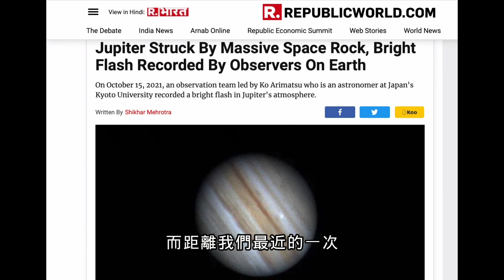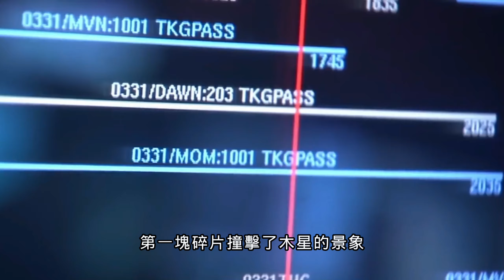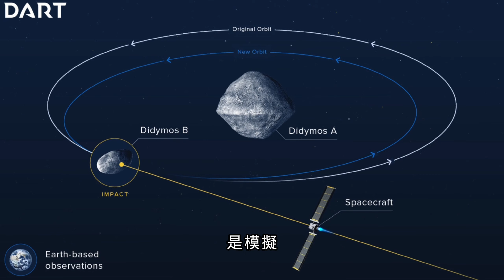就在剛剛！NASA迅速作出部署 因為木星連續兩月被撞? 守護神在銀河系擔當什麼角色 | 科普 宇宙 ｜木星｜AW老黃-探秘說OFFICIAL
科普 宇宙 一下
連續兩個月被撞兩次，7.8億公里外的木星，替地球擋了多少危險？

地球能從基礎生命一步步演化出人類這樣的智慧生命，靠的絕不僅僅是運氣，遠方的木星和近在咫尺的月球都是地球生命的保護傘，守護神一樣

甚至等我們人類自己擁有足夠先進的科技後，我們也能成為地球的保護傘。

最驚險的一次，還好有木星出手阻止  不然的1994年的列維9號事件，就成為地球絕唱

★參考資料
本視頻的數據資料皆由網路上所搜集

★CC subtitles
繁體中文
簡體中文
English

★本集章節
00:00 木星又被撞了
00:58 1994年列維9號 慧木相撞
01:38 木星成守護神的原因
03:27 引發NASA 恆星保護計劃？
05:38 預告NASA 的新計劃

★推薦影片
【香港好去處】城門水塘出現天空之鏡！結合不同拍攝視角分享限時美景| vlog | 航拍

【魷魚遊戲】全網登頂！比飢餓遊戲更寫實 看完細節我終於明白為什麼叫十九禁神劇

我是分界線

拍攝器材：
錄影 - iPHONE 11PRO

錄音 - BOYA M1

剪接 - iMovie，剪映

三腳架 - Sirui T-004SK

燈光 - Phottix Nuada LED Light